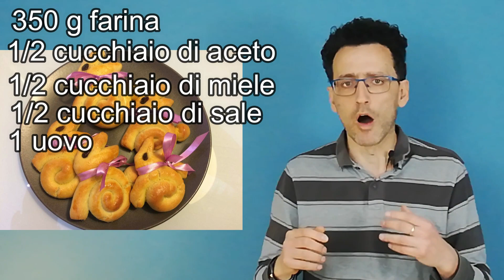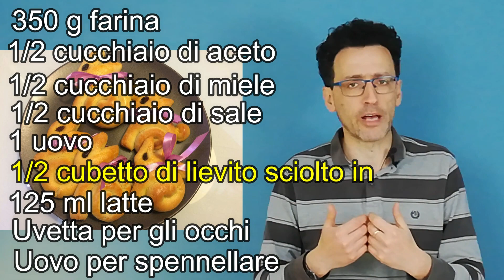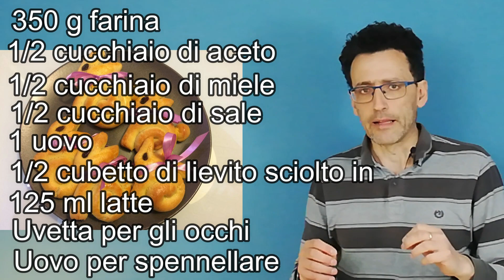Svezzamento e "cibi senza"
Sappiamo che il bello dell'autosvezzamento è che i bambini sono liberi di mangiare qualunque cosa sia presente alla tavola dei genitori. Questo però sembra essere spesso accompagnato da un “sì, possono mangiare tutto eccetto…”.
I “cibi senza” sono molto popolari. Basta vedere gli scaffali dei supermercati, ne sono pieni: cibi senza glutine, cibi senza grassi, cibi senza zucchero... scegliete il vostro “cibo senza” preferito. Questo vale, anche se in modo diverso, sia per gli adulti che per i bambini.
Ma che senso ha tutto ciò? Vediamo...

Per maggiori informazioni visitate

Per saperne di più sull'autosvezzamento e consultare oltre 140 ricette consigliate dai genitori della community, leggi "Autosvezzamento per tutti"

Per saperne di più su etichette e leggi che regolano il cibo che mangiamo (compreso il baby food), leggi "La questione cibo"